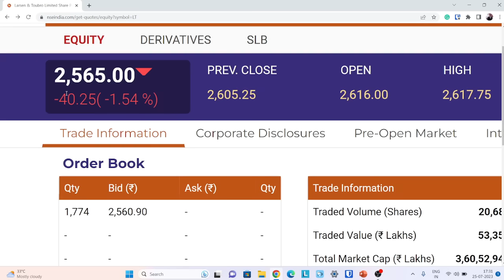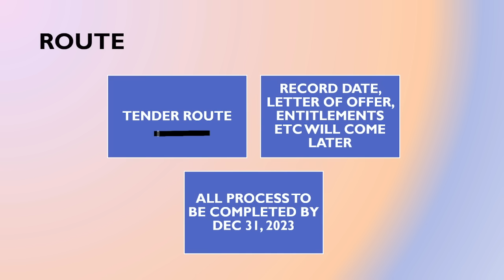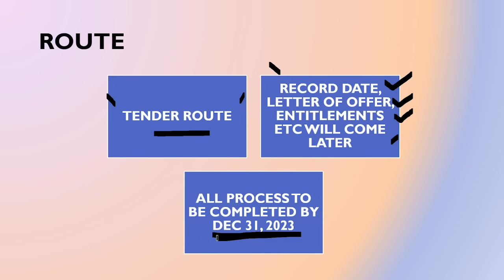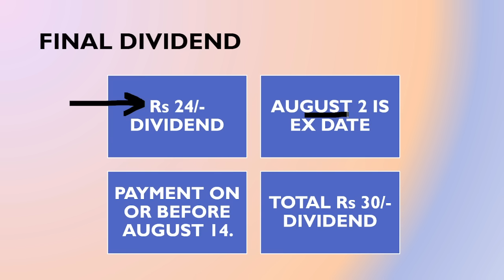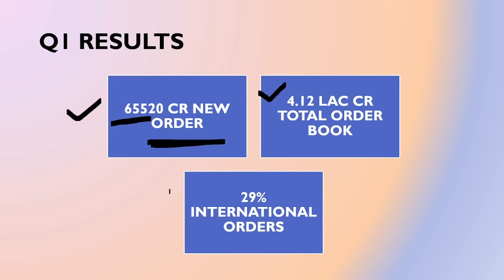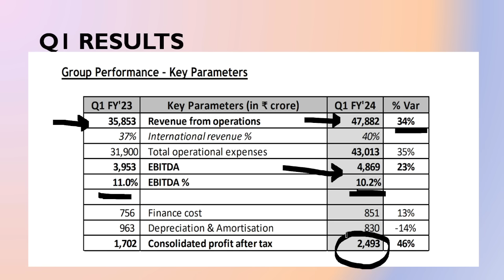L&T Buyback & Special dividend | Larsen and Toubro Q1 results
We have discussed about ITC hotel business demerger. The details came in the month of july 2023.

Class starts from July 25 to August 15.

10 Live classes on Fundamentals of investing
Call this number 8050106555 for more details on Live classes